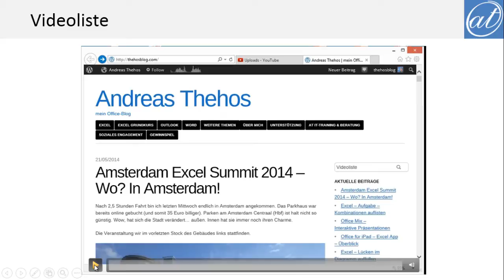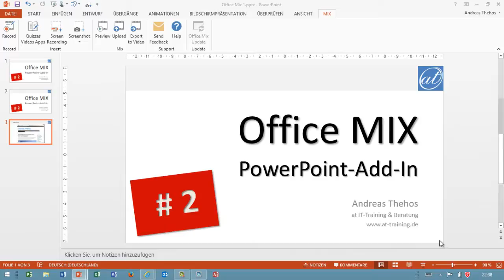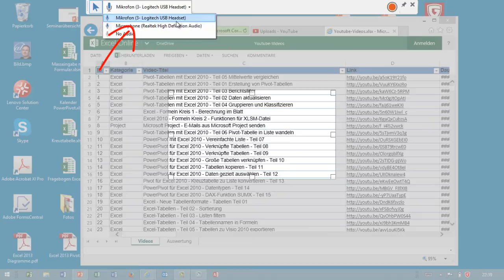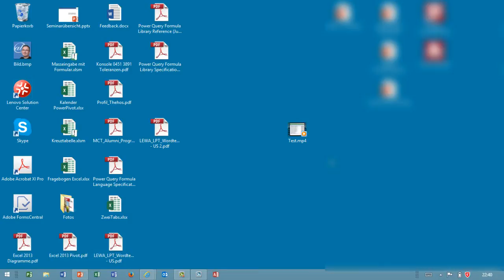Office Mix # 2 Screen Recording - MP4 aufnehmen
PowerPoint konnte ja schon super mit Videos umgehen. Dank des Add-Ins Office Mix kann man nun sogar Videos aufnehmen und wahlweise in die Präsentation einbetten oder als MP4 abspeichern. Das klappt ganz geschmeidig... sogar, während die Aufnahme mit Camtasia läuft (deshalb vielleicht kleine Tonirritationen)